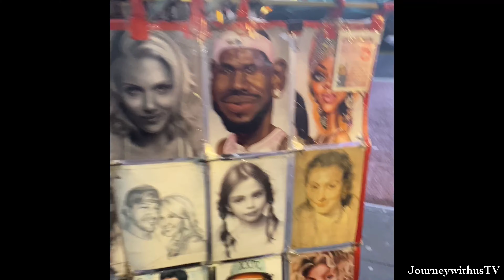THE NEW YORK EXPERIENCE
Hey Guys! Hope everyone is doing well. We just made it back home from our vacation and couldn't wait to upload this video for all you guys to see!
Our vacation starts in beautiful New York City- the city that never sleeps. We used this time to visit some family members and see the beautiful Times Square! We also ate some really good food and had a blast during our short stay! This hustle and bustle lifestyle sure wore us out so, please look forward to part 2 of our vacation where we will be more relaxed and sightseeing a lot more. We won't tell you where just as yet!
We would like to thank everyone of our family members that made us feel so welcomed and appreciated! Your generosity truly means the world to our family. Nothing beats family!